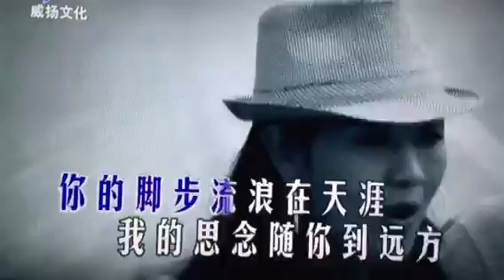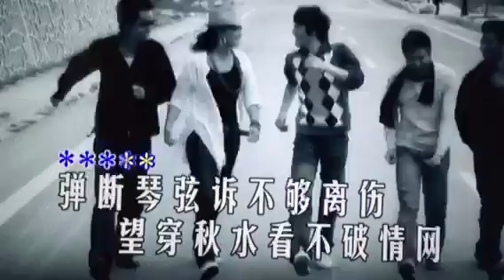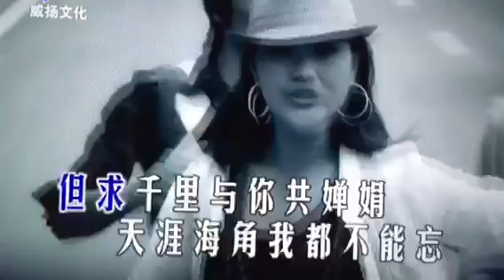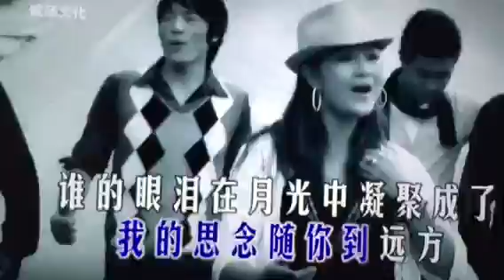走天涯（k恬）151013 （練唱一）